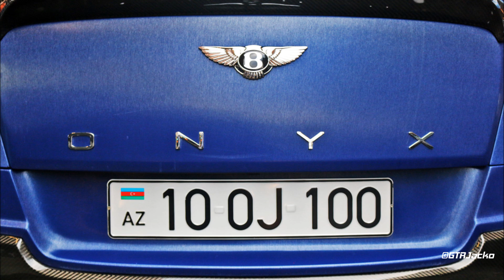ONYX Continental GT from Azerbaijan - Parked in London!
In this video, i film a very unique ONYX tuned Bentley Continental GT which was parked outside Harrods in Knightsbridge, London. This example was finished in a blue stainless steel effect, most likely a wrap, and had come all the way from Baku, Azerbaijan. Although the Arabs have London as their second home, it is cool to see other obscure registered vehicles in London from distant countries

Check out GTRJacko on...